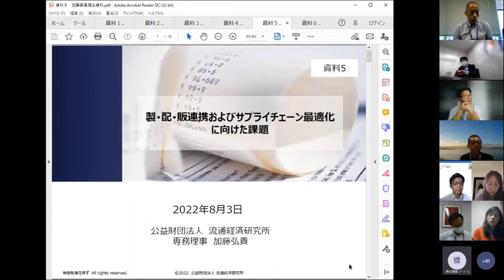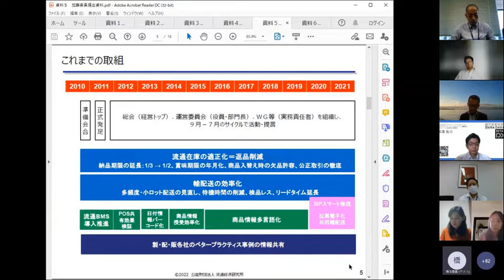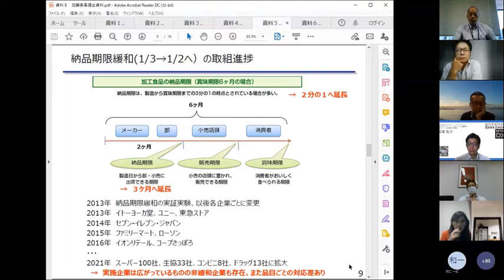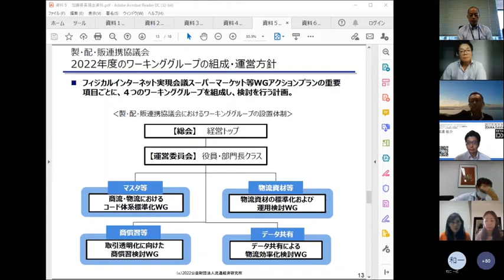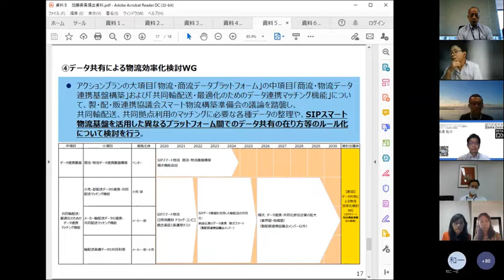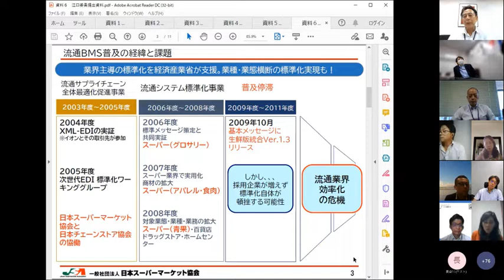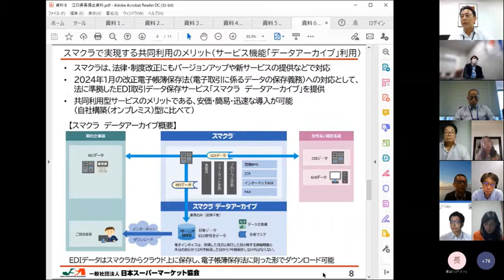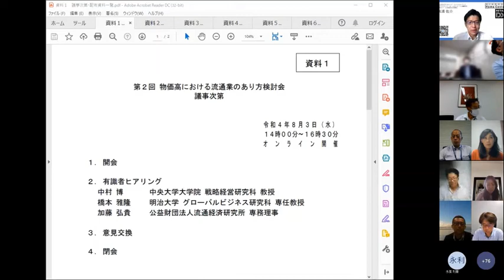第2回物価高における流通業のあり方検討会（後半）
国際情勢の悪化に起因して、原材料・エネルギー・物流コストが高騰し、物価が上昇する中では、特に生活必需品を提供する小売業の経営及び国民の毎日の消費生活に多大な影響が及ぶ恐れがあります。
そこで、経済産業省では、物価高局面でも消費者に安定的に商品を供給できるよう、流通・サプライチェーンの現下の課題やDXの促進など今後の方向性を議論する「物価高における流通業のあり方検討会」を設置しました。
併せて、流通業におけるDXの加速化を目的として、スタートアップ等の流通テック企業から流通業やサプライチェーンが抱える課題の解決策となる提案を募集し、検討会の場で審査・表彰を行う「SUPER-DX コンテスト」を開催します。
第１回に引き続き、第2回ではさらに有識者ヒアを行い、議論いたしました。

開催資料は下記URLよりご覧いただけます。
第2回 物価高における流通業のあり方検討会（METI/経済産業省）

担当課室：商務・サービスグループ消費・流通政策課